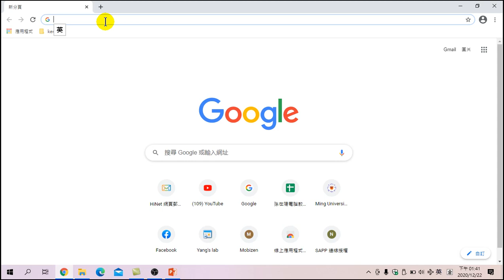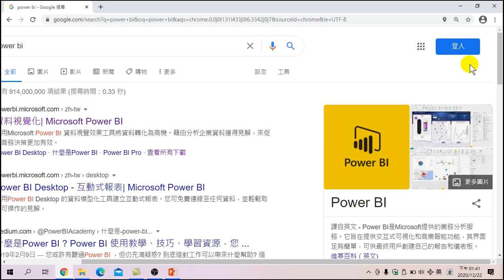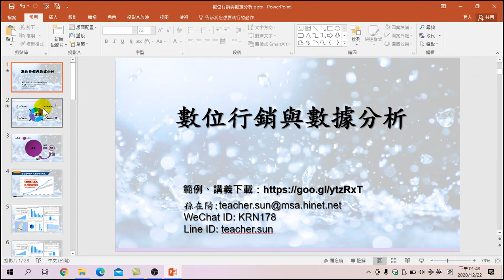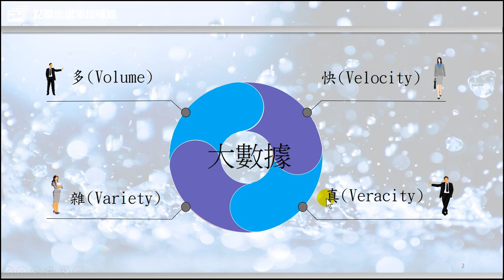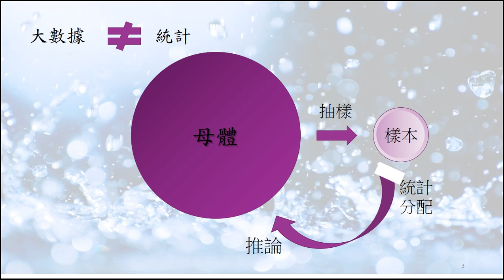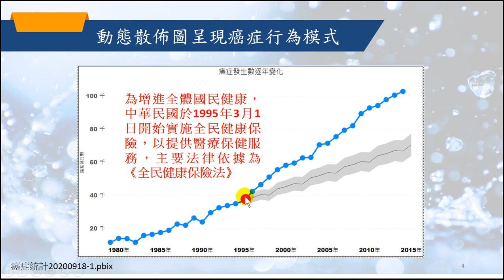數位行銷與數據分析—何謂POWERBI